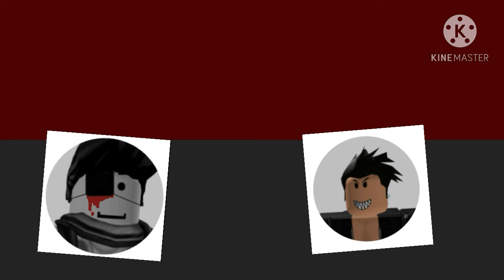Sweet.exe gameplay Part 2: You Have Chosen: iiJustJayii